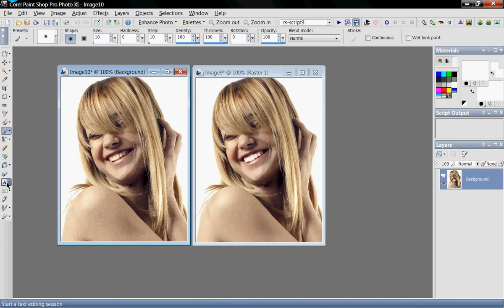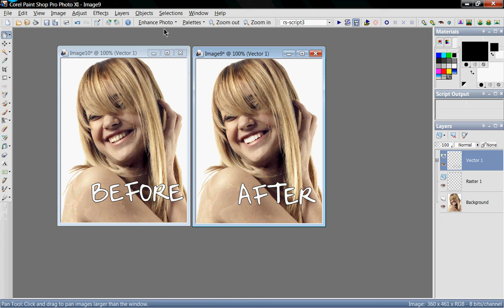PSP11 Tutorial-Teeth Whitening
This is a teeth whitening tutorial for paint shop pro